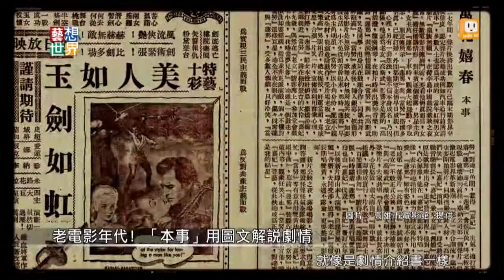20140604《藝想世界》訪談《打開時空膠囊》作者林亮妏 Part2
電影是一個必須集合眾人才智，才能完成的藝術，
而且很少人不喜歡看電影。
《打開時空膠囊》的作者林亮妏跟老電影談戀愛，
她幫我們到高雄電影館挖寶，然後寫成一本書，
叫作《打開時空膠囊》裡面精彩的
紀錄了台灣電影的前世今生。